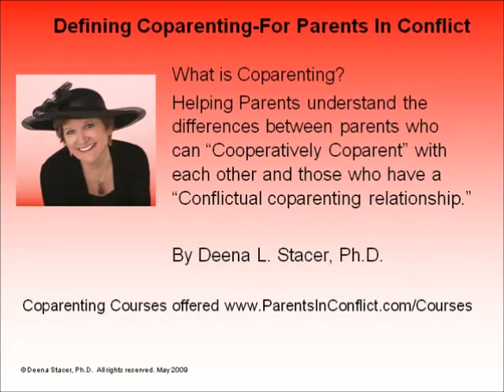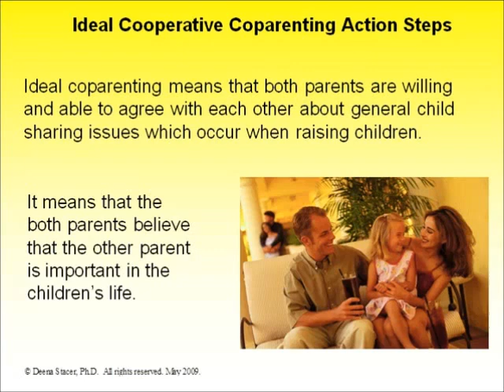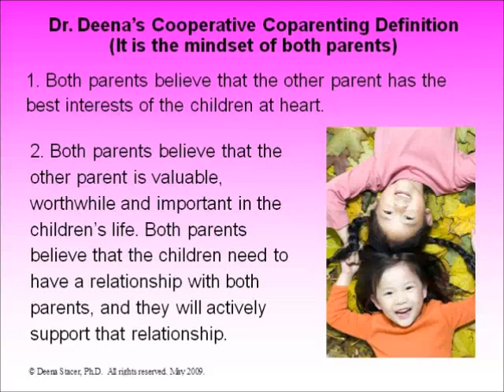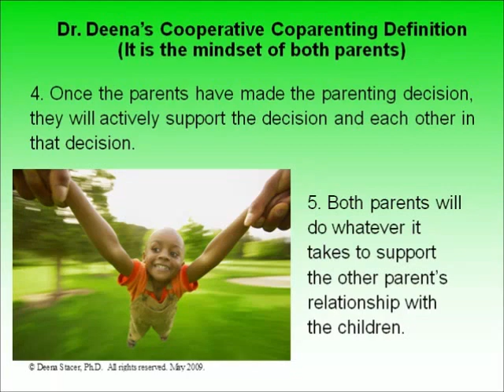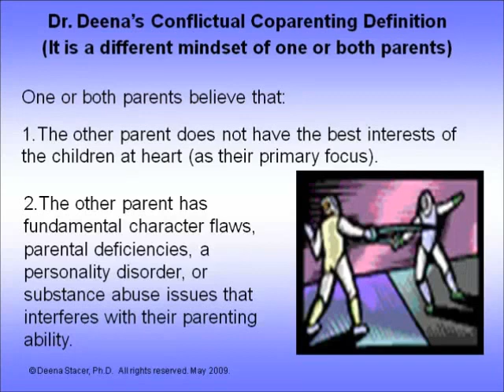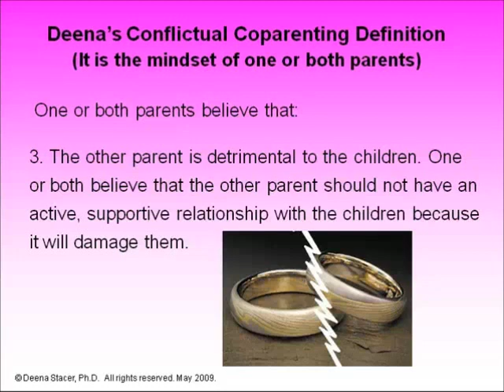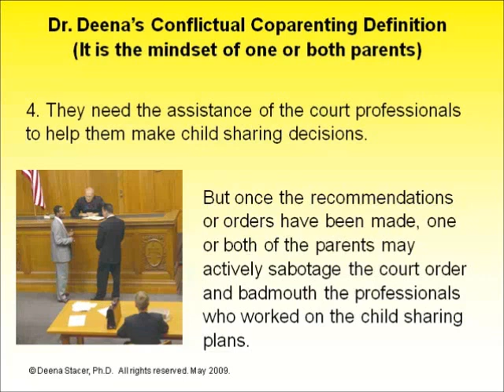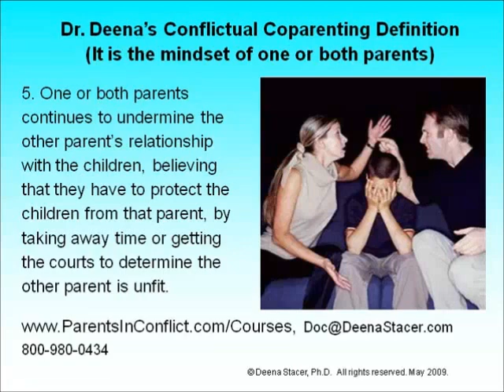Parenting Class Online Divorce with Child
A Complete Online Coparenting Education for Divorced, Separated or Non-Married Parents.

Online parenting classes to help you with high conflict and coparenting. Dr. Deena Stacer

Medium...

share videos..